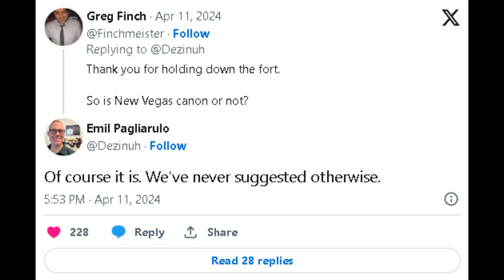Fallout New Vegas is Canon - Fallout TV Show Drama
[My PC Specs]
Mother Board
Gaming Chair